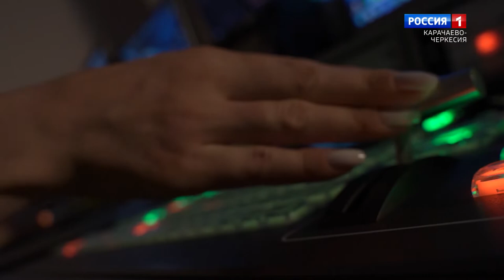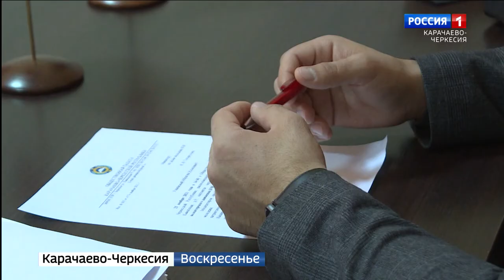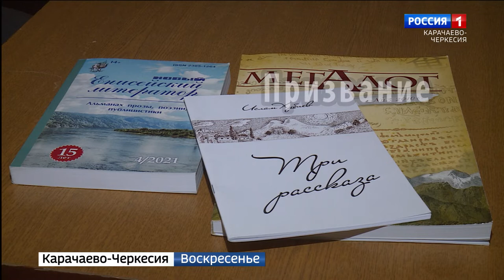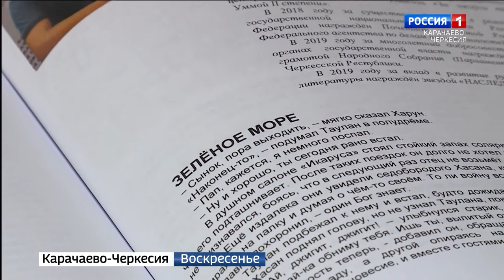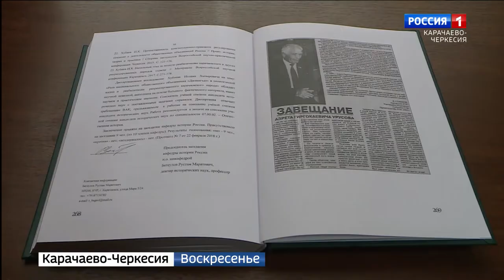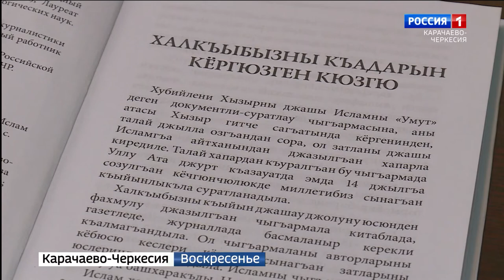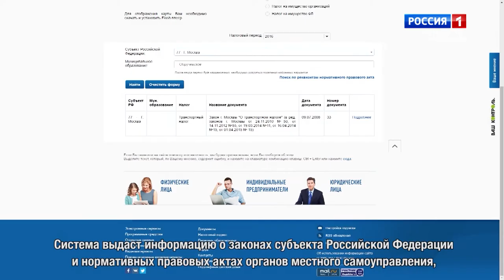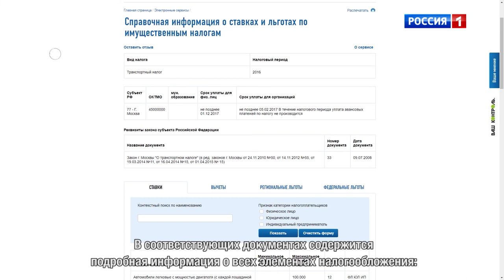Вести. События недели 05.12.2021